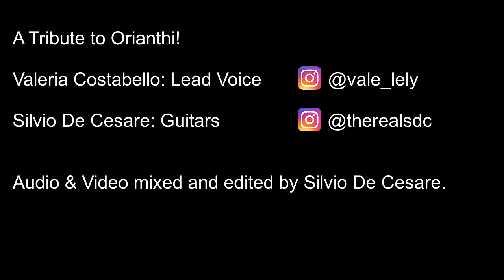Valeria Costabello feat. Silvio De Cesare - Crawling Out Of The Dark (Orianthi) Cover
Valeria Costabello: @vale_lely
Silvio De Cesare: @therealsdc